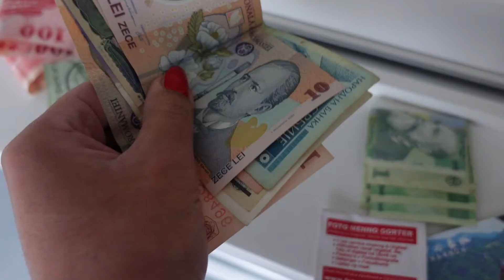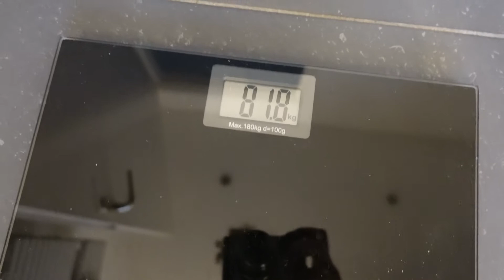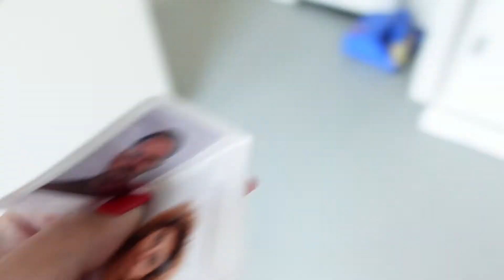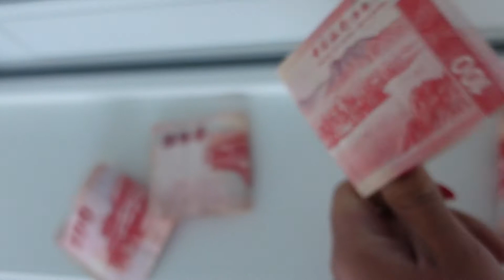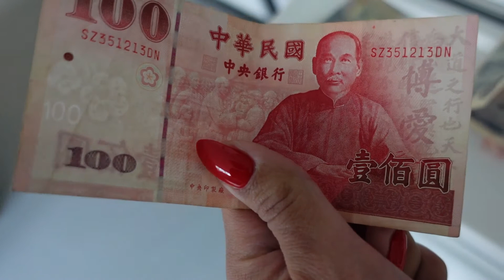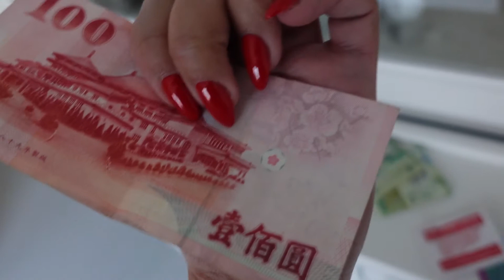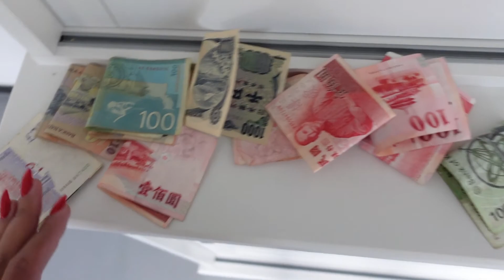ፎቶዎች እና የተለያዩ ሃገራት ትዝታዎች | PHOTOS AND MEMORIES OF DIFFERENT COUNTRIES - Vlog 573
Hiiii. This is Kanessa.
I was born in the beautiful Ethiopia (Dire Dawa) and bred in the wonderful Holland. This channel embraces you into my everyday life, from motherhood to serial entrepreneurship. You'll see me at my best and at messiness :-). I'll also share business and lifestyle tips.